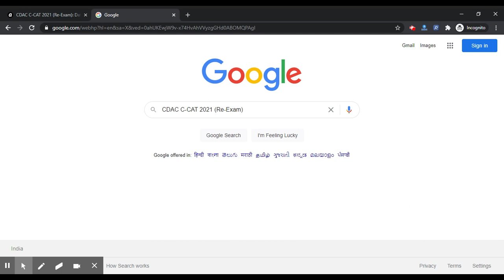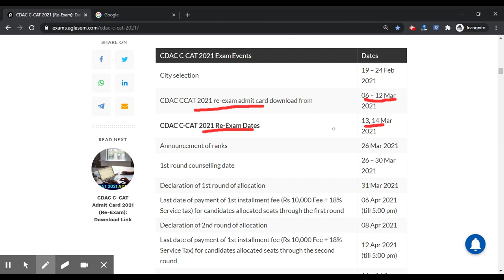CDAC C-CAT 2021 (Re-Exam) - Check CDAC C-CAT 2021 Complete Re-Exam Details